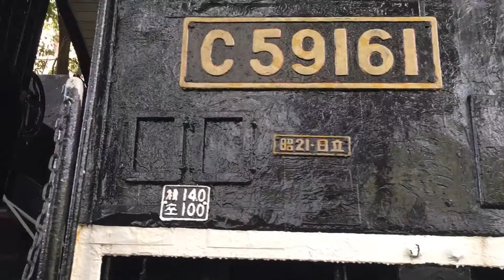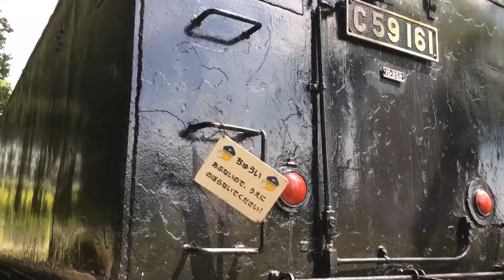［静態保存】C59ー161号機 広島市子供科学館横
広島市中区の旧広島市民球場近くの子供科学館横に保存されています。
約74年前の機関車です。
末永く保存してほしいです。